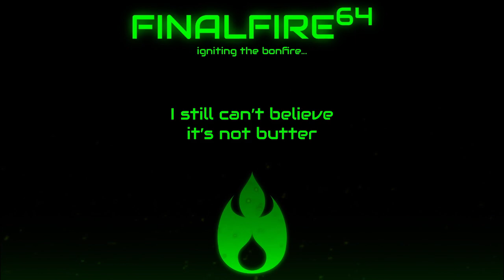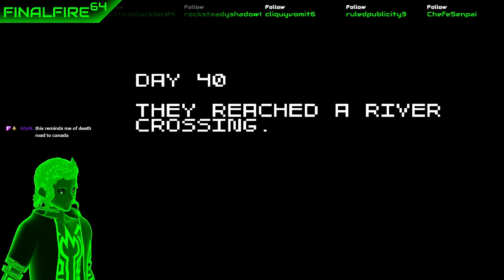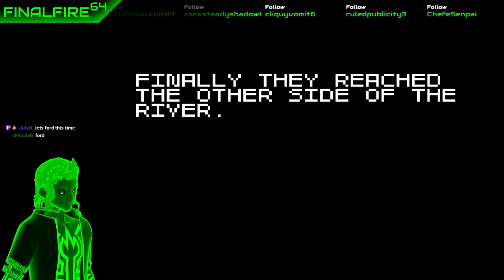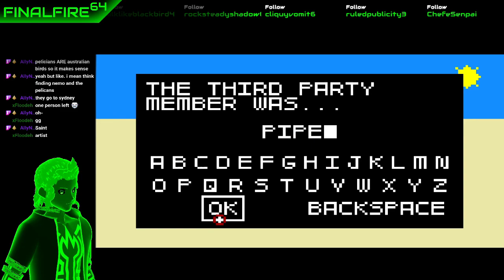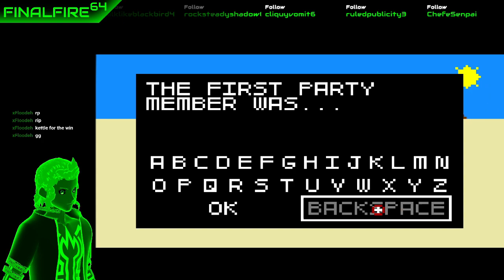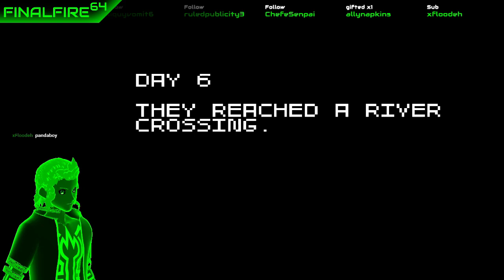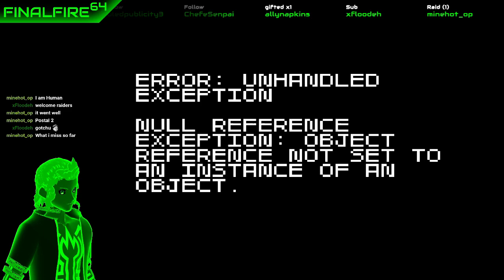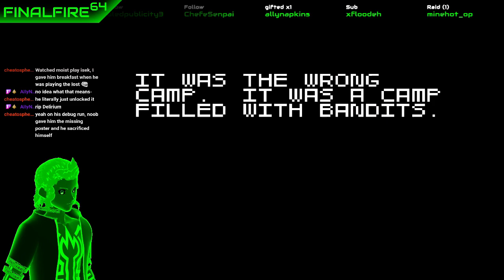Highlight: Indie Games - Two Different Vehicles, Same Idiot Driver (1/2)